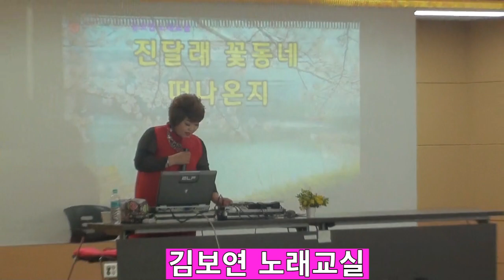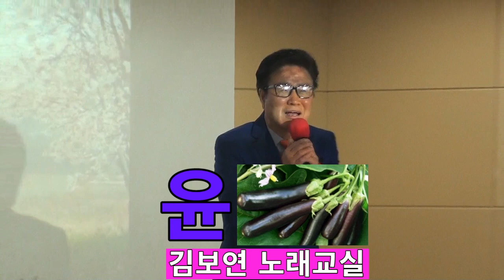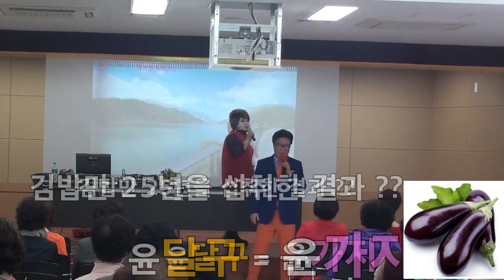개그콘서트만큼 더 흥미진진한 김보연 노래교실 / 초대가수 윤달구 / 사랑아 / 임현정 /미운 사내 /유지나 / 제작 영상작가 김성재 /